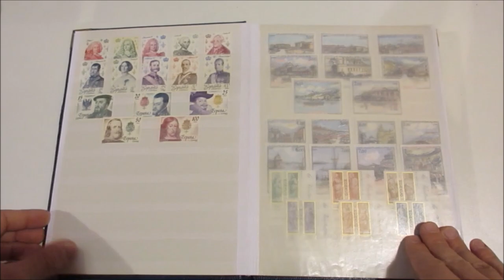Asta 44 - Lotto 1195 - Area europea - Classificatore con serie nuove di varie nazioni.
Area europea - Classificatore con serie nuove di varie nazioni, interessante per collezionisti tematici.